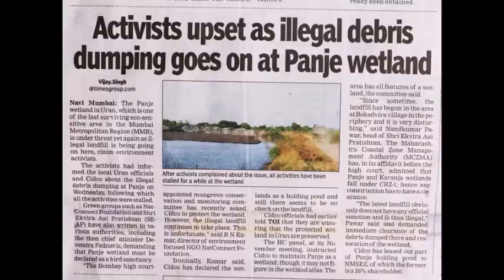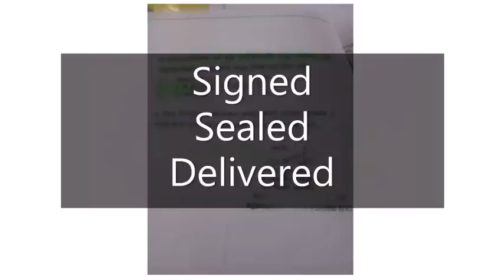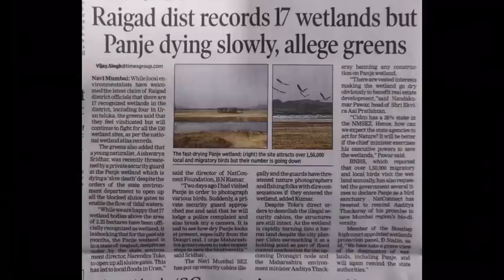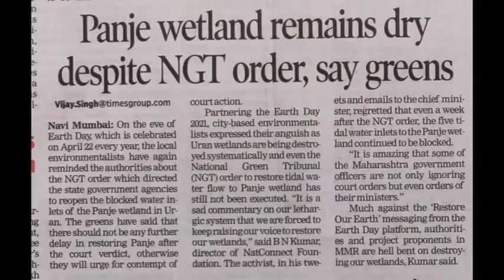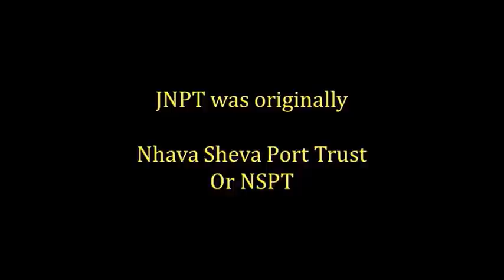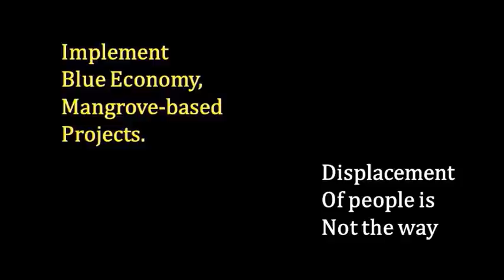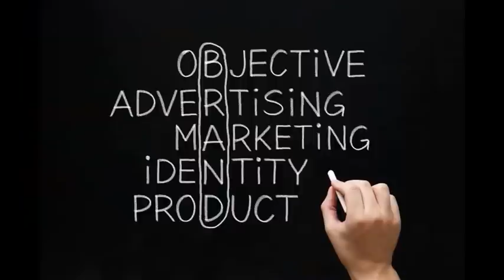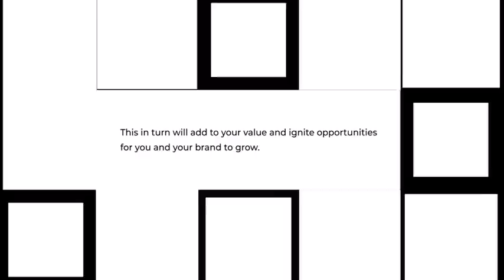The CONNECT TV Golden Jubilee Collection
Presenting snapshots of our journey through 50 plus shows of the News that Connects, the News that matters and the News that interests.